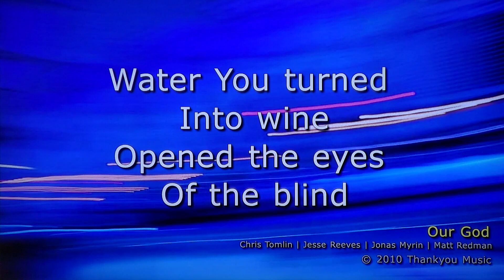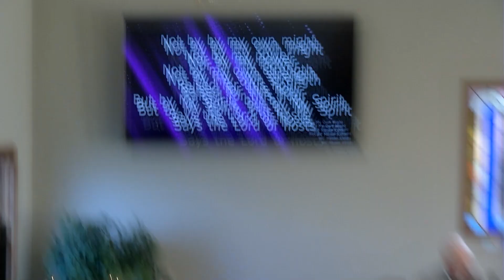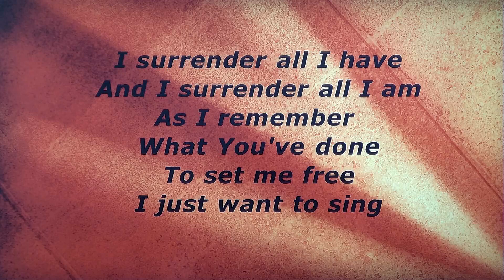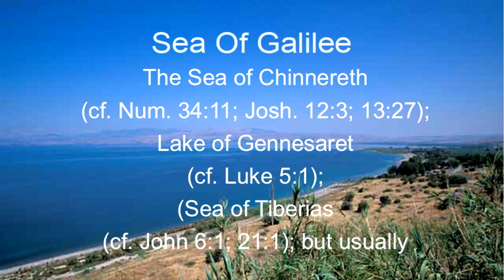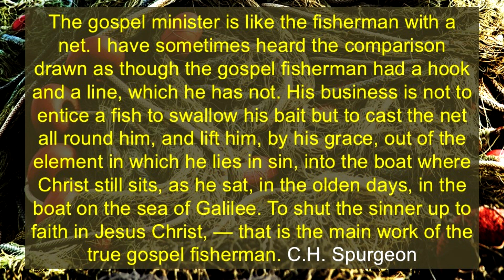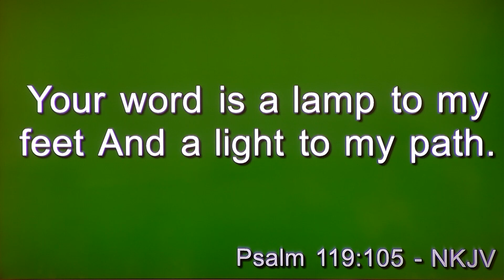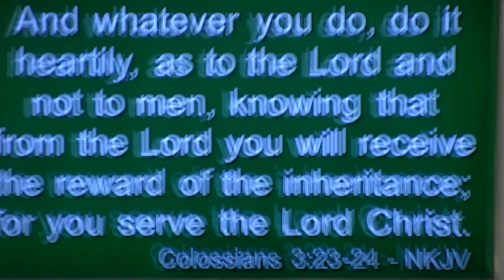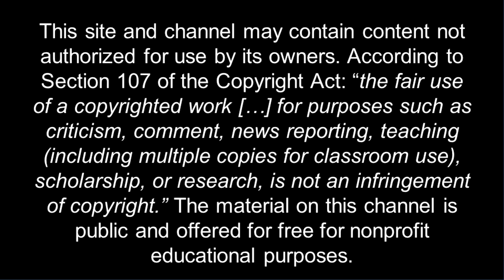Mark 1:16-20 - Fishers Of Men - Sept. 22, 2024